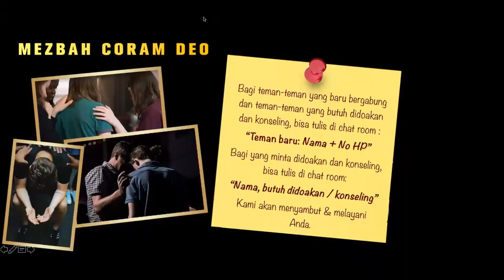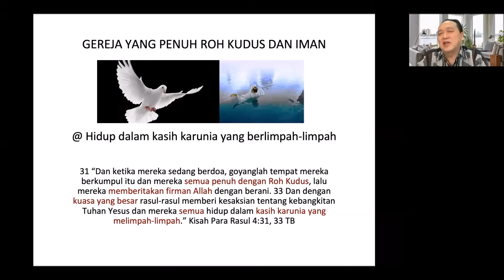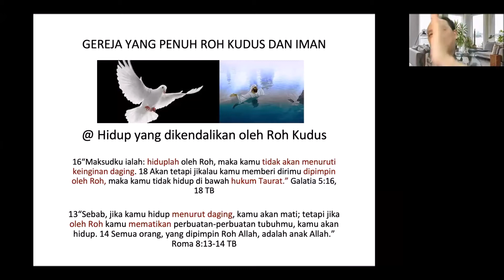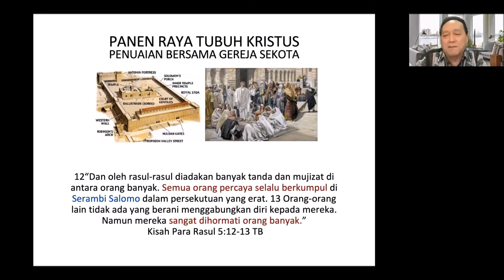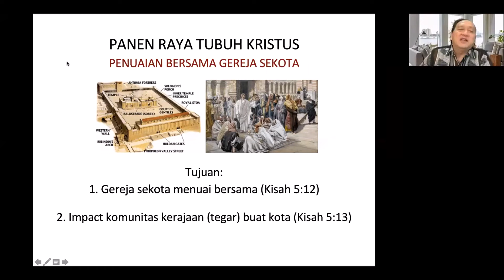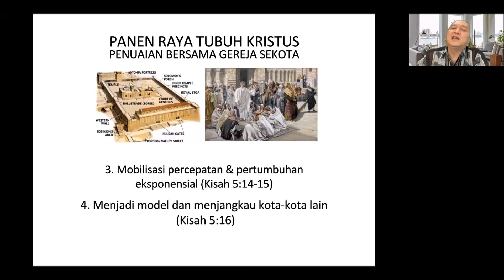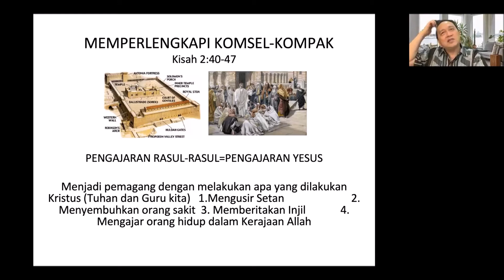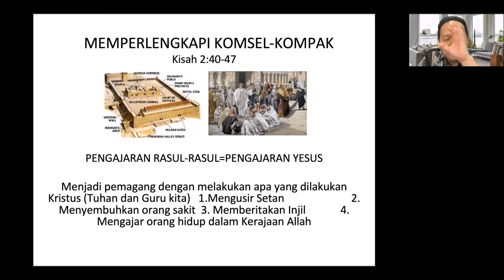Gereja yang Penuh Roh Kudus dan Iman - Ps. Eddy Leo